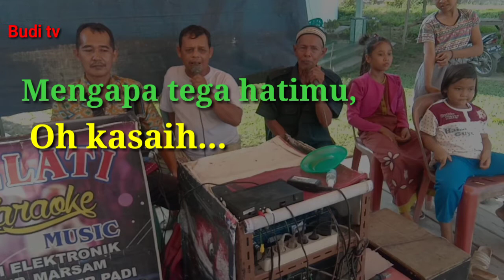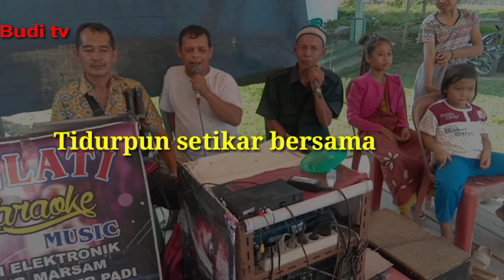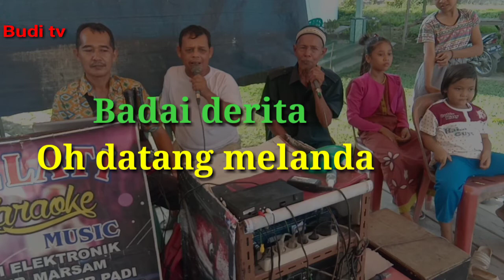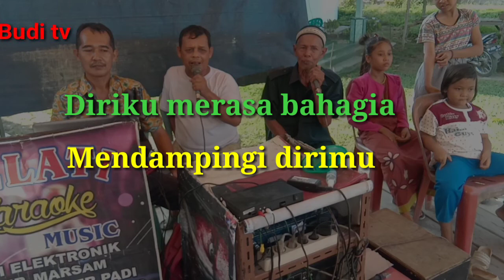Sepiring berdua karaoke mix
Lagu karaoke sepiring berdua remix